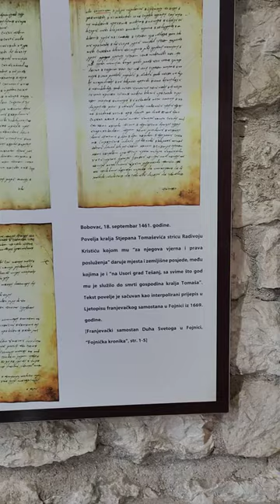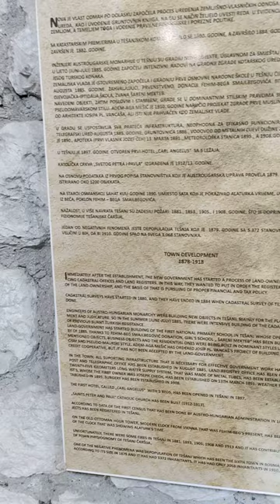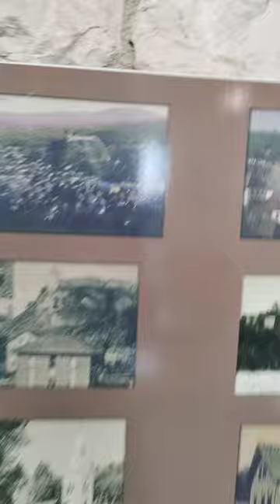Tesanjska Tvrdjava 11